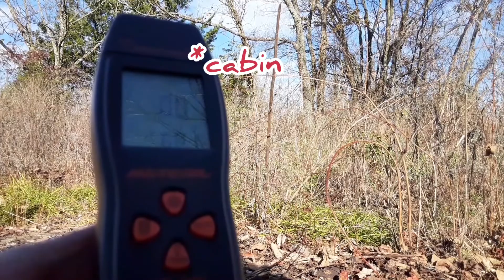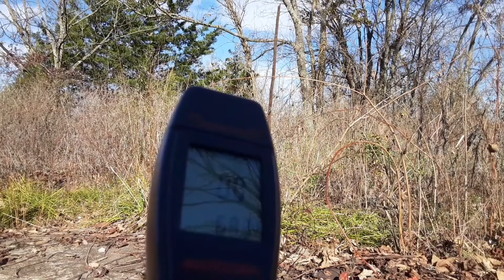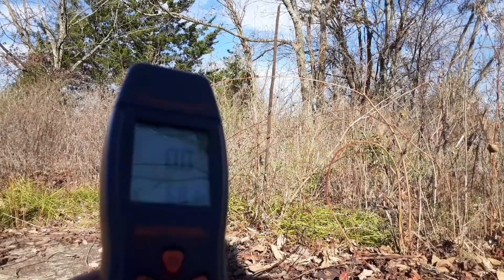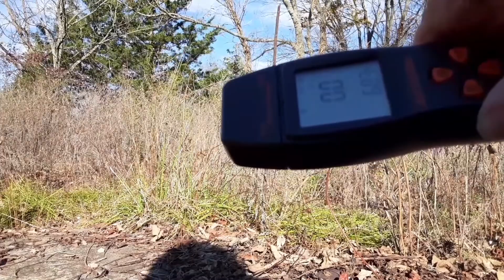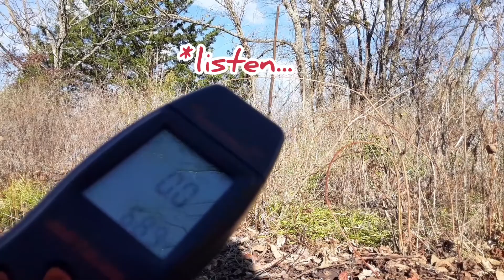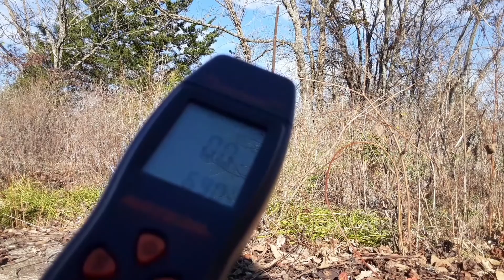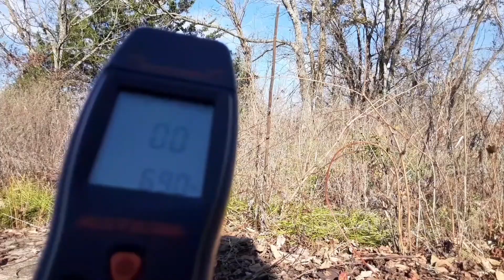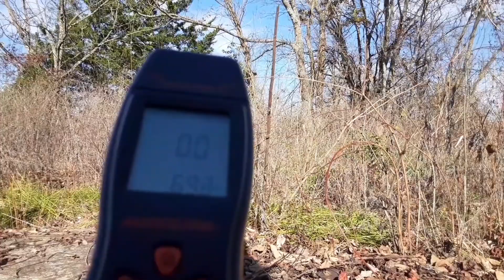SPIRITS CONNECT AT HISTORIC CABIN SITE / HUGE EMF Spike!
Historic sites, even if the building doesnt stand any longer, are a great place to investigate... add to it that it was once a family owned farm dating back before the civil war. and tou are bound to have multiple levels of interaction!

Thank you all so very much! ~Laura~